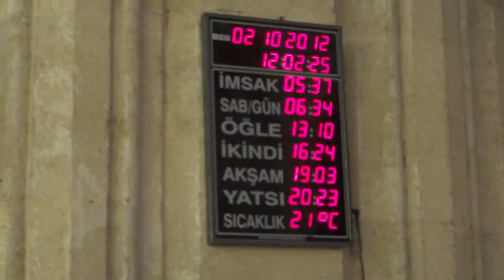Selimiye Camii, Edirne, Turkey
トルコ、エディルネのセリミエ・モスク